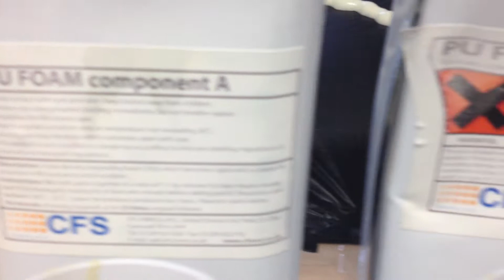SARC1 - Large scale foam model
Large scale foam model with inflatable scaffolding which is removed after curing